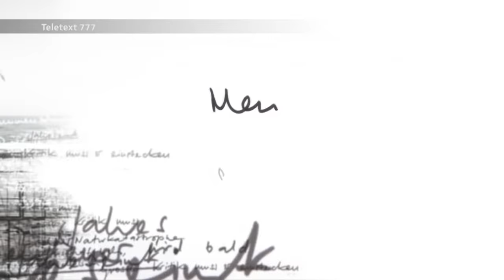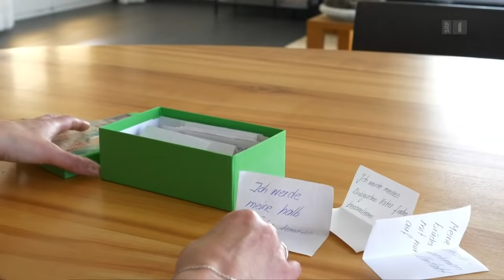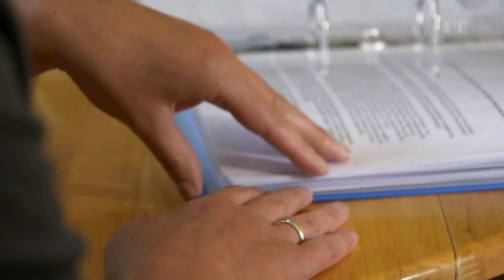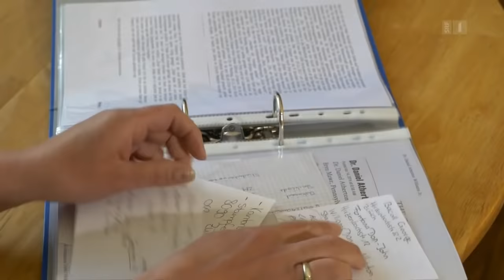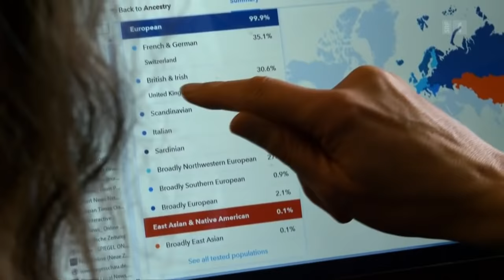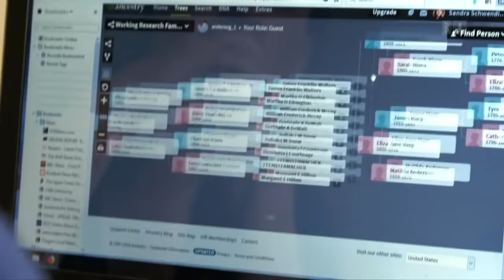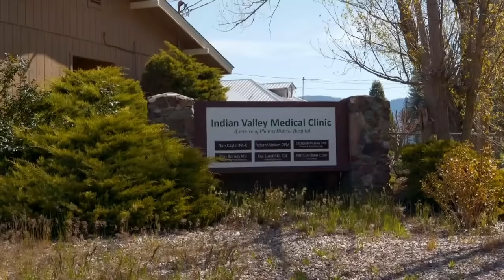Suche nach dem Samenspender - Folgen einer Verheimlichung | Reportage | SRF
Suche nach dem Samenspender - Folgen einer Verheimlichung. Als eines der ersten Kinder in der Schweiz wurde Sandra S. anfangs der 1970er-Jahre durch Samenspende gezeugt. Davon erfahren hat sie jedoch erst vor einigen Jahren. Ihr Wunsch, ihren biologischen Ursprung zu erfahren, wird immer drängender. Schließlich findet sie eine heiße Spur in Kalifornien.

«In dem Moment wusste ich, dass ich einfach herausfinden musste, wer mein biologischer Vater ist», erinnert sich Sandra S. an den traumatischen Augenblick, als sie zufällig davon erfuhr, dass jener Mann, von dem sie angenommen hatte, er sei ihr Vater, zeugungsunfähig ist. Je intensiver sich Sandra mit ihrer Herkunft auseinandersetzt, desto stärker spürt sie eine Lücke in sich. Das dringende Bedürfnis, ihren biologischen Vater zu finden, wird zur existenziellen Lebensaufgabe: «Ich war nicht nur auf der Suche nach ihm, sondern auch nach mir selbst.»

Sandra S. hätte nie erfahren sollen, dass ihr Spender ein amerikanischer Medizinstudent in Zürich war. Ihm hatte der behandelnde Arzt Stillschweigen versprochen, weshalb dieser auch dreißig Jahre später darauf bestand, dem Spenderkind nur den Vornamen seines leiblichen Vaters preiszugeben – mit der Bitte, nicht weiter nachzuforschen. Doch Sandra S. gibt nicht auf. Sie beginnt in den Immatrikulationsbüchern der Universität Zürich zu recherchieren und findet tatsächlich mehrere amerikanische Medizinstudenten mit dem Vornamen «Dan» aus jener Zeit. Gleich beim ersten glaubt sie, fündig geworden zu sein. Sie kontaktiert den vermeintlichen Samenspender in San Francisco, der sich jedoch auf keine DNA-Analyse einlassen will.

Daraufhin unternimmt Sandra S. zusammen mit ihrem Partner eine Reise nach Kalifornien, um endlich das Rätsel ihrer Herkunft zu lösen. Reporter Sören Senn begleitetet sie dabei. Ihre Geschichte zeigt exemplarisch, wie gravierend eine Lücke in der eigenen Biografie und Familiengeschichte sein kann. In der Schweiz müssen Samenspender seit 2001 zwingend registriert werden. Die Gesetzeslage sieht mittlerweile auch vor, dass Kinder nach dem 18. Lebensjahr grundsätzlich die Chance bekommen, die Identität ihres biologischen Erzeugers zu erfahren. Seit Anfang 2019 ist dies in vereinfachter Form möglich, per Post oder durch den Hausarzt, wie eine Verordnung des Bundesrates im vergangenen November festgelegt hat.

 👇 Mehr zum Thema Dokus & Reportage gibt es hier:
👥 SRF Dok auf Facebook: